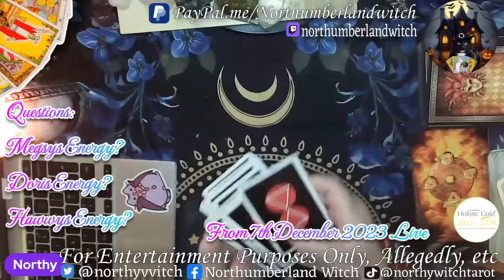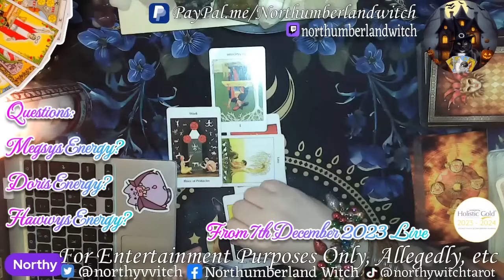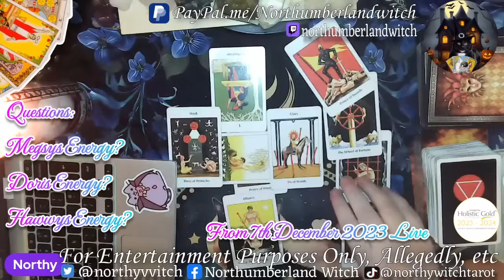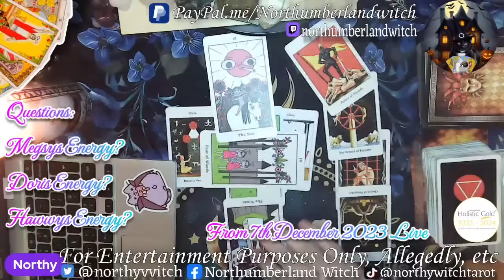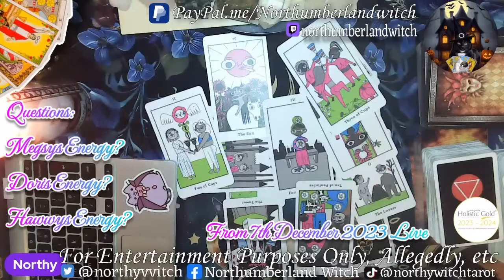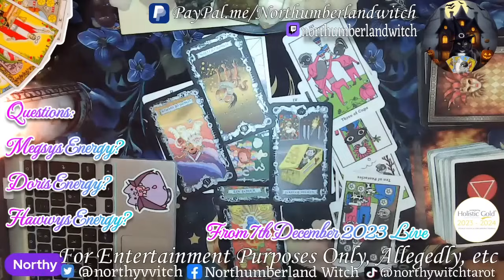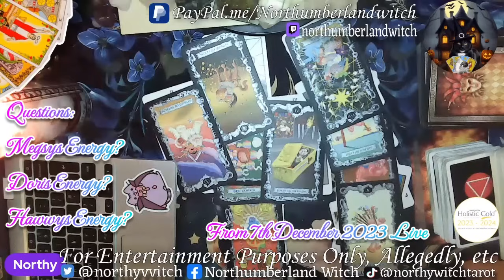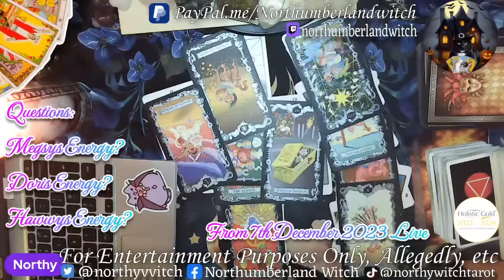💩 hitting 🪭: how are the Harkles coping with 🔔🔚 Game Fallout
Amazon Wishlist

🔮🔮🔮 Readings & Reiki🔮🔮🔮

Rumble: NorthumberlandWitchTarot